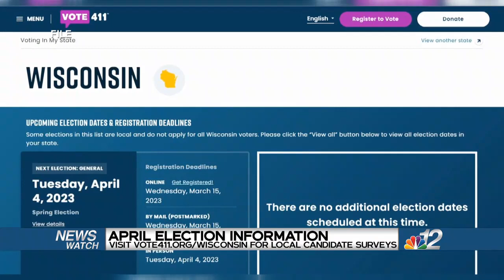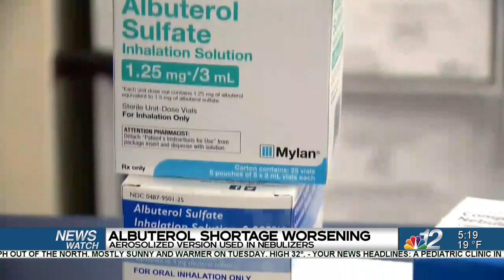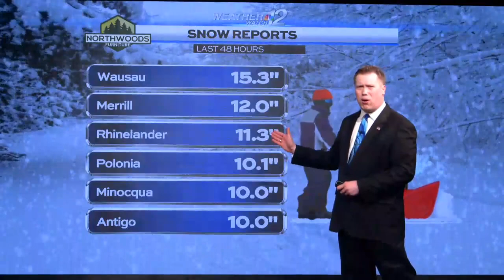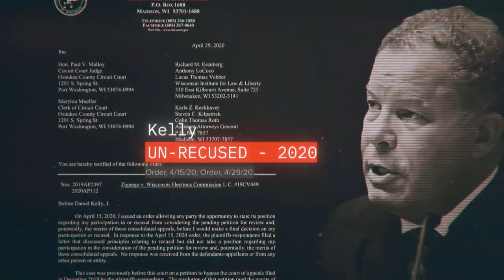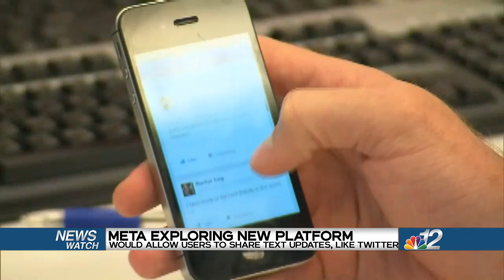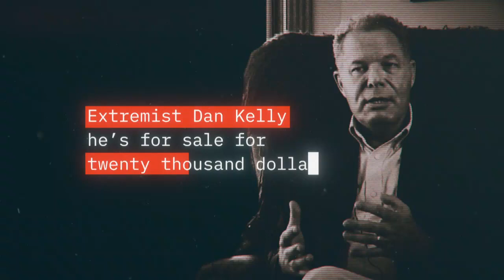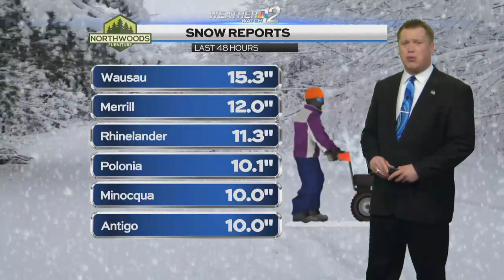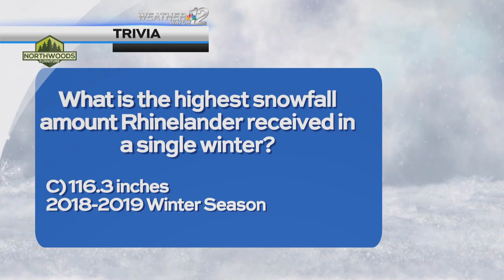Newswatch 12 Today